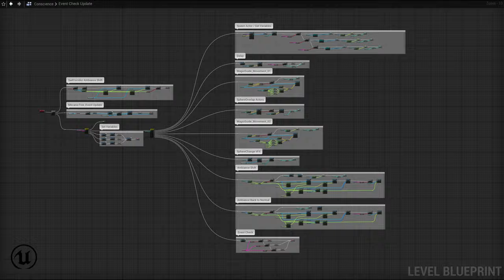3D Reel - Francis Dufour | 2022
FrancisDT.Com